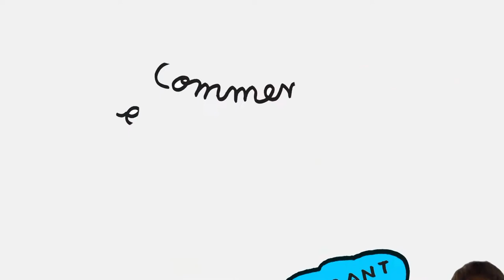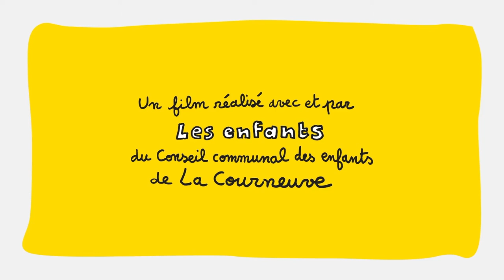Le Conseil communal des enfants, c'est quoi?